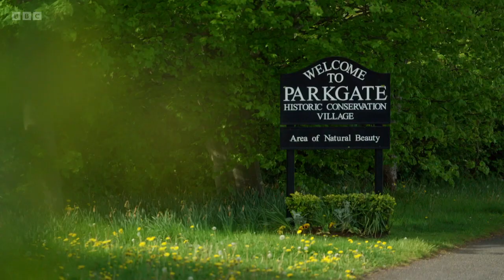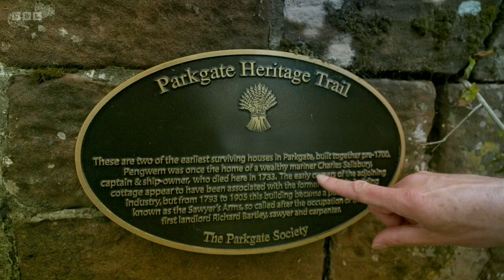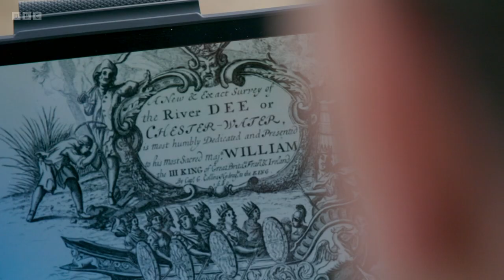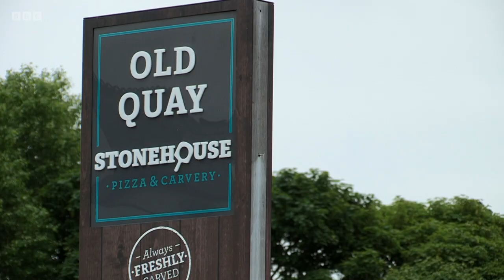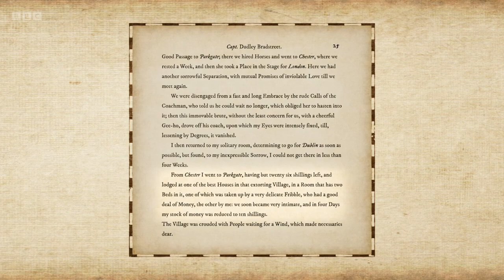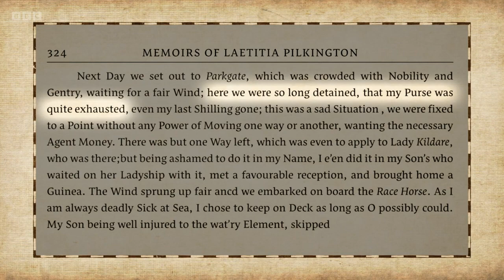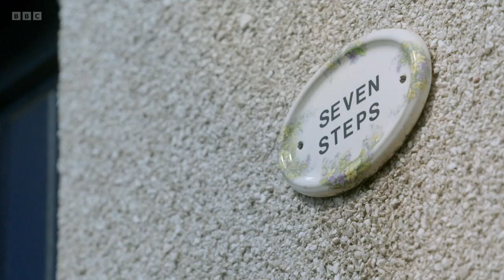Villages by the Sea - 3.10 Parkgate (BBC)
BBC documentary series. Archaeologist Ben Robinson explores Parkgate, a village on the estuary of the River Dee in Cheshire. Today, the village is landlocked, cut off from the Dee and the Irish Sea due to the estuary’s shifting silt. But 250 years ago, it was a bustling harbour, and as Ben finds out from Dr Gillian O’Brian, a gateway for thousands of Irish immigrants from the 1620s onwards.

Local resident Anthony Annakin-Smith, who has been researching Parkgate’s past, explains to Ben it was the estuary’s ever-shifting silt that first established the village as an important trading port in the 18th century. Up to then, the Port of Chester had handled most of the trade along the Dee, but by the 1600s, its harbour was starting to silt up, allowing Parkgate to expand.

By the middle of the 18th century, the village also developed into a tourist hotspot almost by accident, due to the latest health fad prescribed by doctors - sea bathing! This new trend caught on quickly, and local women, called dippers, were soon employed to dispense the treatment of dunking visitors under the sea water, as Ben discovers from historian Dr Kathryn Ferry.